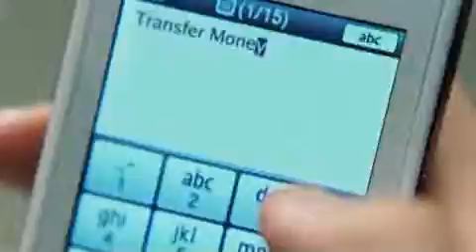Een mobieltje maakt je stoer en rijk! (Humordag.nl)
Een mobieltje kan je erg rijk en stoer maken!